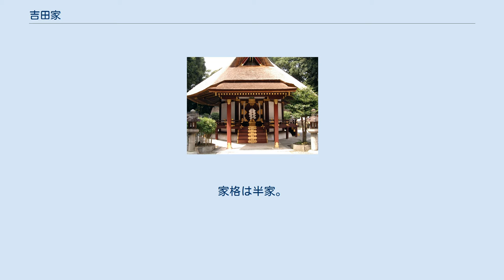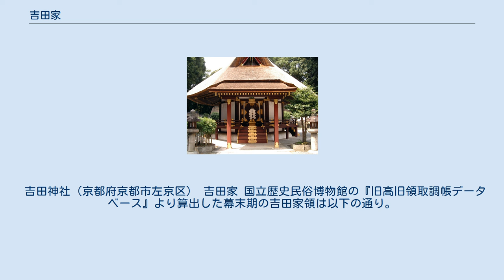吉田家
吉田_(京都市)
吉田家（よしだけ）は、卜部氏の流れをくむ公家。
家格は半家。
 京都室町小路にあった自宅の敷地を足利義満に譲ったことで知られる家祖・吉田兼煕は、吉田神社の社務であることにちなんで家名を「吉田」とした。
この兼煕は神祇大副や侍従を務め、卜部氏として始めて公卿に昇った。
 5代・兼倶は唯一神道を創始、既存の伊勢神宮系の神職と激しく対立しながら、後土御門天皇を信者に得て勢力を拡大して「神祇管領長上」という新称号を自称した。
以後神祇伯の白川家を駆逐して全国の神社に対する支配を広げていった。
 9代・兼見に至って織田信長の推挙により堂上家の家格を獲得した。
近衛前久に家礼として仕え、明智光秀と深い親交のあった兼見の日記『兼見卿記』は、織豊政権期の研究に必須の一級史料となっている。
神職における吉田家の優位は江戸時代になって、寛文5年（1665年）の諸社禰宜神主法度で確定する。
 歴代当主は神祇管領長上を称し、正二位神祇大副を極位極官とした。
明治維新後は良義が子爵に叙せられた。
分家として、江戸時代初期に萩原家が出ている。
 吉田神社（京都府京都市左京区） 吉田家 国立歴史民俗博物館の『旧高旧領取調帳データベース』より算出した幕末期の吉田家領は以下の通り。
（4村・766石9斗5升3合6勺）